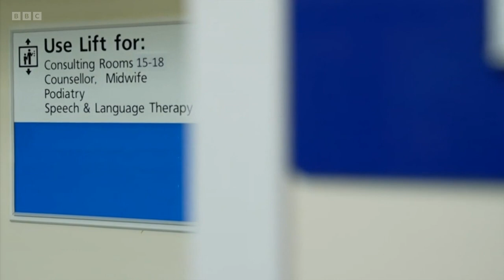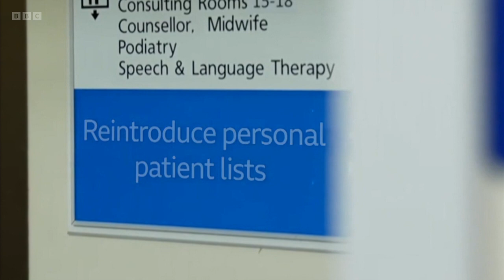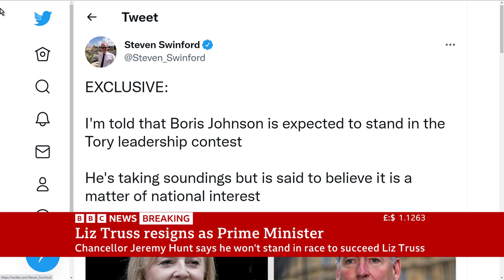BBC News Special | Liz Truss Resigns | 20th October 2022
This is a BBC News Special with Ben Brown on the 20th October 2022, on the day that Liz Truss resigned as the UK’s Prime Minister following political and economic pressures. Additional coverage from Annita McVeigh live in Westminster. This programme was on air from 13:00PM BST until 15:45PM BST.